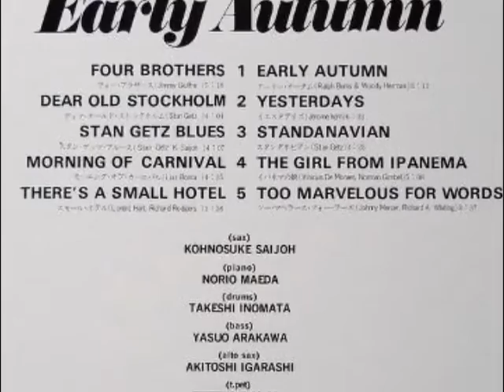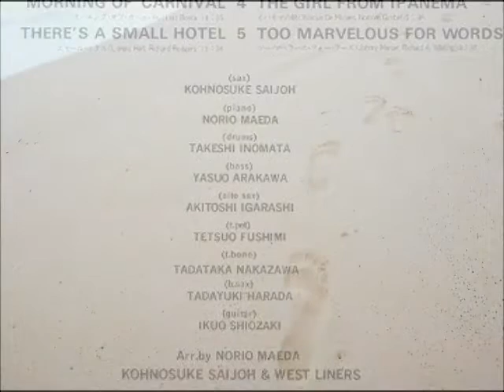西条孝之介 ＬＰ「Early Autumn」 ９：The girl from Ipanema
EARLY AUTUMN -KOHNOSUKE SAIJOH & WEST LINERS (SKA-3018) (LP)
西条孝之介(ts) 前田憲男(p) 猪俣猛(d) 荒川康男(b) 五十嵐明要(as) 伏見哲夫(tp) 中沢忠孝(tb) 原田忠幸(bs) 潮先郁男(g)

Four Brothers / Dear Old Stockholm / Stan Getz Blues / Morning Of Carnival / There's A Small Hotel / Early Autumn / Yesterdays / Standanavian / The Girl From Ipanema / Too Marvelous For Words (1978)